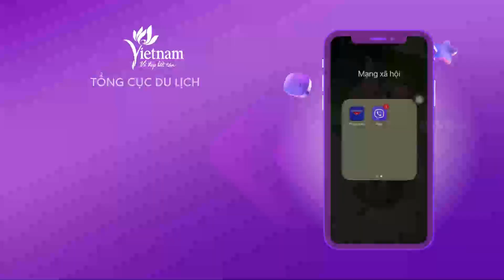Kênh truyền thông tương tác thế hệ mới của Tổng cục Du lịch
Ngày 21/6/2023, Trung tâm Thông tin du lịch chính thức ra mắt kênh truyền thông “Tin nhắn tương tác thế hệ mới trên ứng dụng Viber” của Tổng cục Du lịch, đưa đến cho du khách những trải nghiệm mới mẻ và hấp dẫn. Đây là một hoạt động nhằm chào mừng 63 năm ngày thành lập ngành Du lịch Việt Nam (9/7/1960 - 9/7/2023) và 98 năm ngày Báo chí cách mạng Việt Nam (21/6/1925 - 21/6/2023)

Sự kiện ra mắt tin nhắn tương tác thế hệ mới trên ứng dụng Viber đánh dấu lần đầu tiên Tổng cục Du lịch áp dụng nền tảng Rich Bussiness Message (RBM) – một tin nhắn đa kênh tương tác thế hệ mới trên nền OTT.

Theo đó, tài khoản Viber của Tổng cục Du lịch có xác thực bằng nút tích xanh. Với mỗi tin nhắn được gửi đi từ tài khoản của Tổng cục Du lịch sẽ được hiển thị nhiều khung hình sinh động trong một giao diện tin nhắn, cung cấp các nút tương tác, trả lời tự động. Người dùng có thể tương tác hai chiều, tìm hiểu thêm thông tin, hình ảnh, chọn xem video hoặc truy cập website của Tổng cục Du lịch thông qua các thao tác đơn giản, thuận tiện.

Với việc Tổng cục Du lịch áp dụng hình thức truyền thông qua tin nhắn tương tác thế hệ mới, giờ đây, du khách đã có thêm một kênh thông tin uy tín, hấp dẫn để khám phá du lịch Việt Nam hay “bỏ túi” cho mình những kinh nghiệm du lịch hữu ích trước mỗi hành trình.

Nhân dịp này, tài khoản Viber của Tổng cục Du lịch sẽ gửi tin nhắn với nội dung gợi ý về những điểm đến, hoạt động du lịch thú vị cho mùa du lịch hè năm nay. Du khách có thể lựa chọn loại hình du lịch nghỉ dưỡng ở biển đảo, khám phá cảnh quan thiên nhiên núi rừng hùng vĩ, hay tìm về những đô thị cổ kính để trải nghiệm nền văn hóa bản địa đặc sắc. Hành trình khám phá sẽ đưa du khách tìm đến những điểm đến nổi bật như Hạ Long, Phú Quốc, Côn Đảo, Hà Giang, Sa Pa, Đà Lạt, Hà Nội, Hội An, Huế.

Trước đó, Tổng cục Du lịch cũng đã hình thành các kênh truyền thông trên các mạng xã hội như Zalo, Facebook, YouTube, Instagram… thể hiện quyết tâm mạnh mẽ trong áp dụng chuyển đổi số và ứng dụng công nghệ thông tin trong truyền thông quảng bá du lịch Việt Nam.

* Cơ quan chủ quản: Tổng cục Du lịch
* Đơn vị thực hiện: Trung tâm Thông tin Du lịch
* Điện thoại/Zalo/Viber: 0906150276